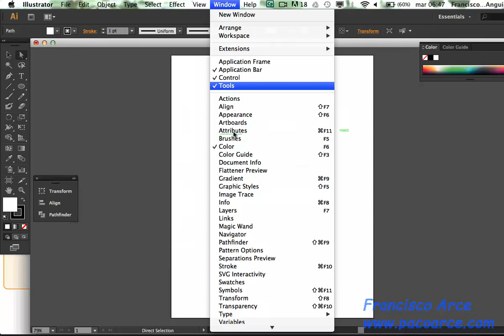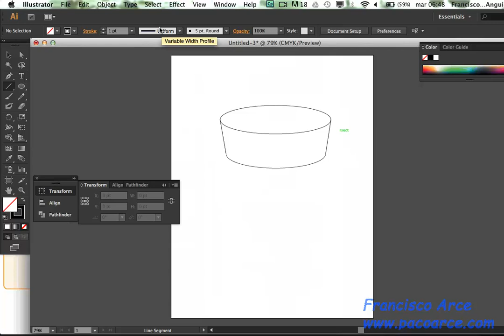Manejo de segmentos de línea en Illustrator CS6